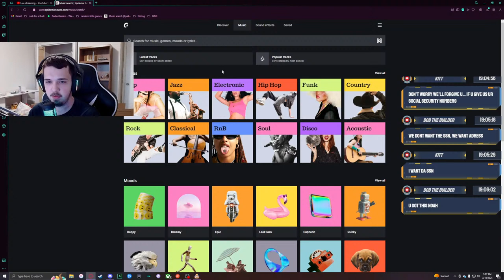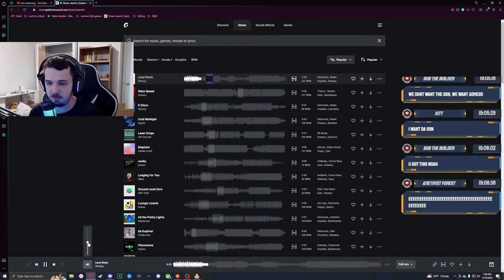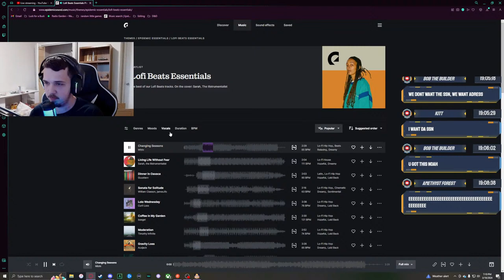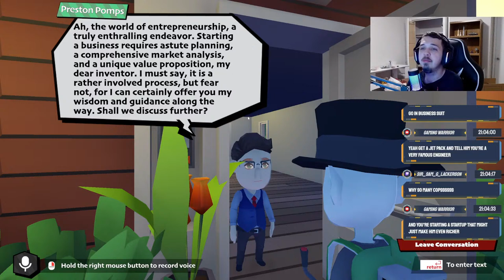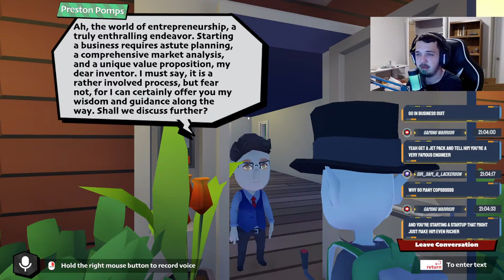LET ME INSIDE YOUR HOUSE!!!! - Suck Up (Chat vs AI) | Refuge Gaming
Tonight you guys must convince some AI people to let them inside their houses by any means. Come join in and use chat to interact and tell me what to say to them!